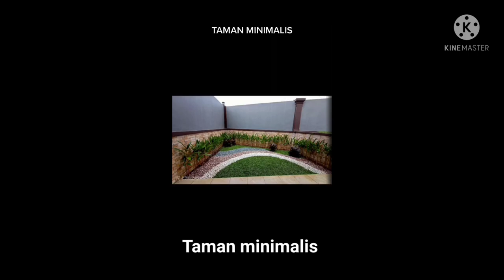Desain Taman minimalis di lahan sempit Terbaru